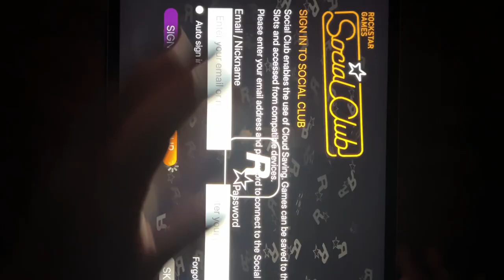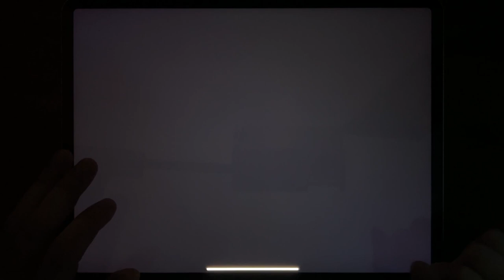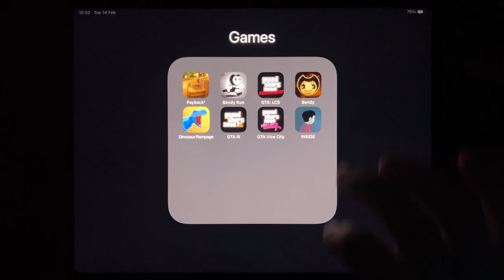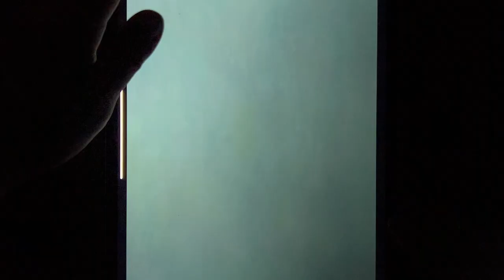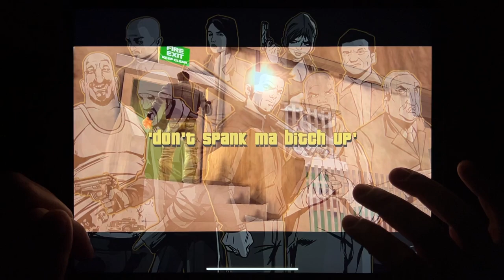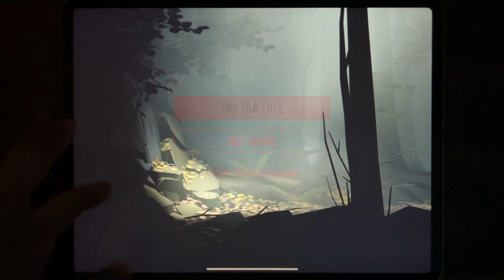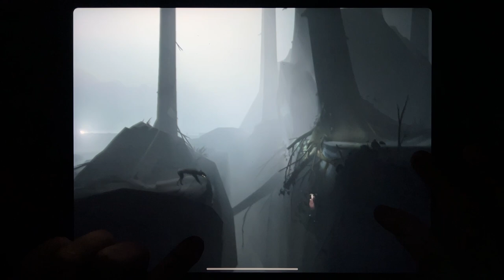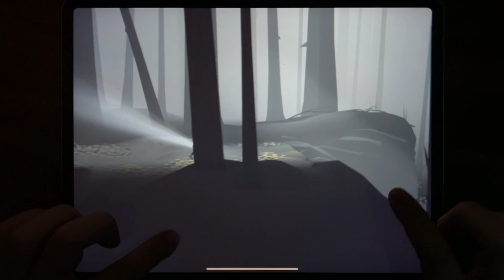Payback 2, Bendy Run, GTA: LCS, Bendy, Dinosaur Rampage, GTA III, GTA Vice City, INSIDE